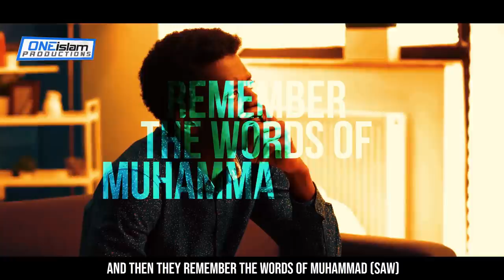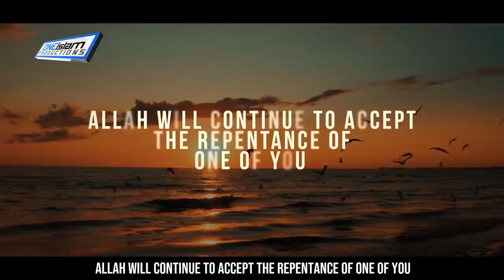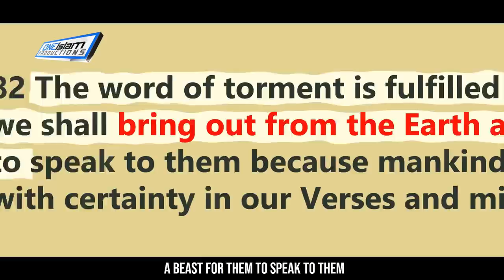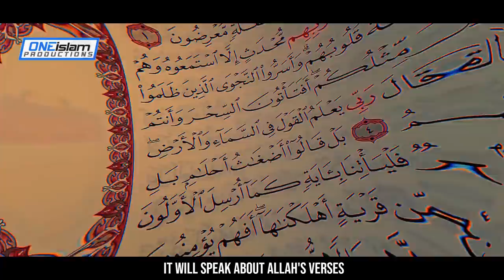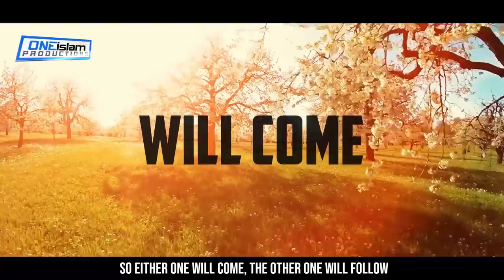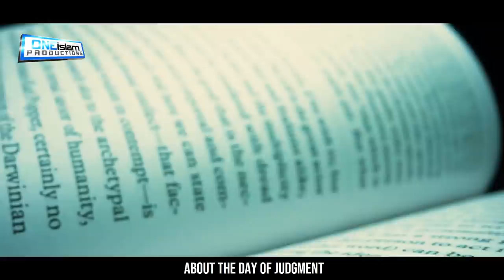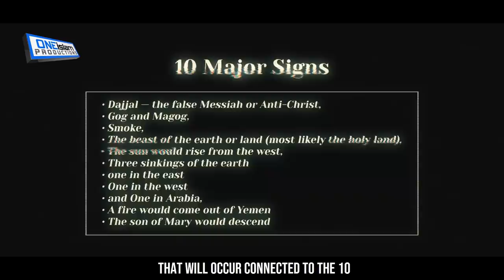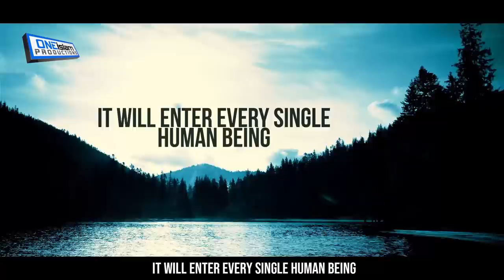WILL A BEAST COME OUT OF MAKKAH? | THE DABBA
WHEN THE BEAST COMES OUT OF MAKKAH
By Sheikh Shady Alsuleiman